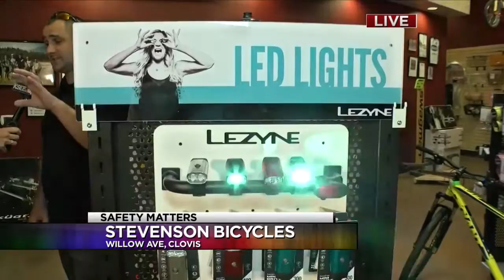Bike safety tips from the experts